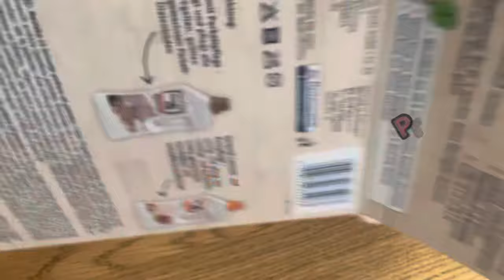JEDNOSTAVNO par kapi limuna u vodu! EFEKAT je zapanjujuć!